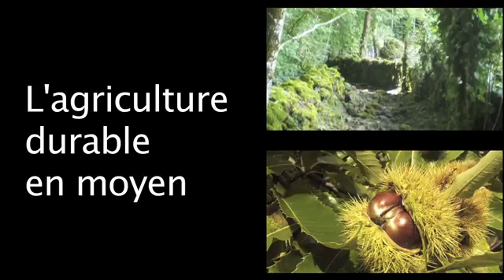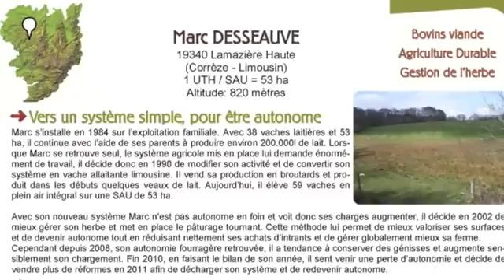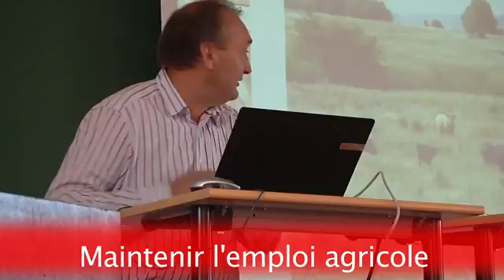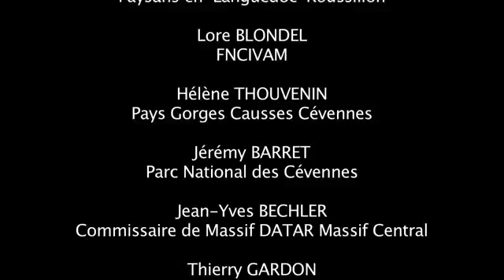film ADMM 2012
Présentation du réseau Agriculture Durable de Moyenne Montagne (ADMM) en Massif Central.
Film réalisé à l'occasion de la journée de diffusion organisée le 12 octobre 2012 à Lemdes (63).